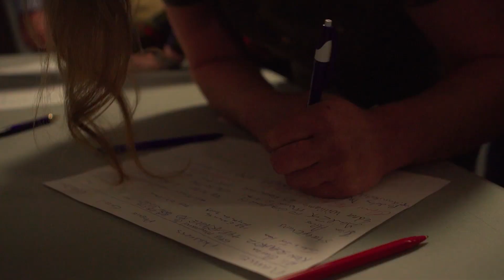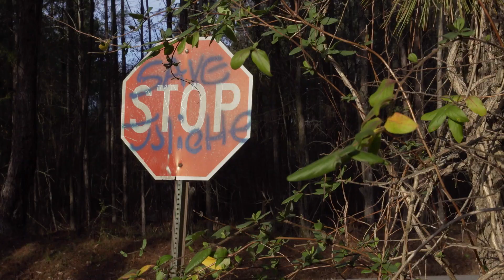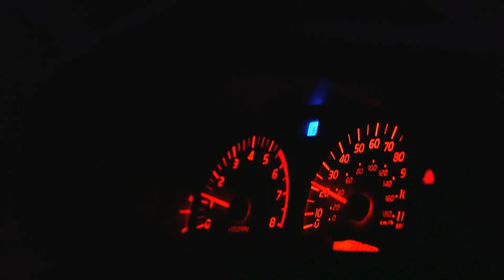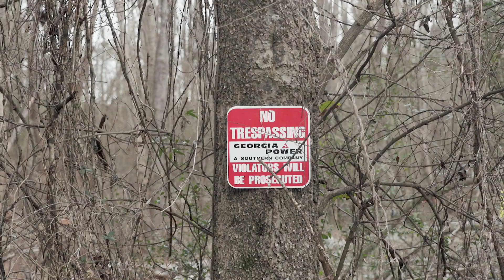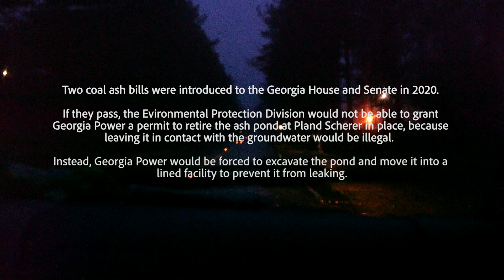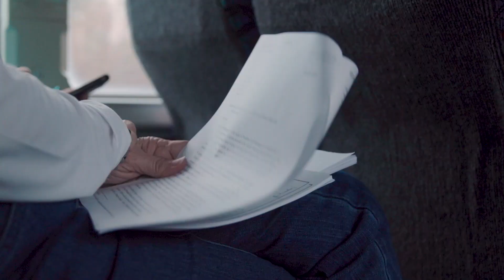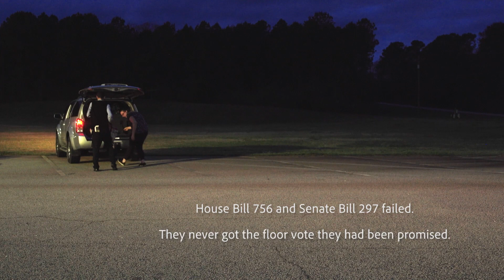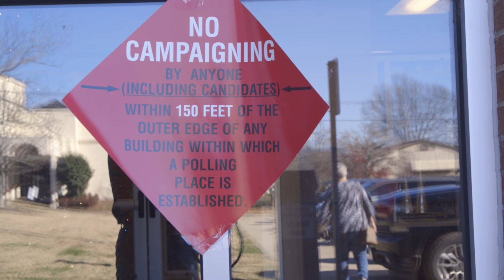Saving Juliette | GPB Documentaries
The high cancer rates among neighbors became folklore to residents of Juliette, Ga. They were accustomed to seeing their neighbors’ homes demolished, their wells filled with concrete, and a sign from Georgia Power put up on a padlocked property gate.

At the heart of it all were unanswered questions about how any of it came to be and whether it had something to do with the water they had been drinking.